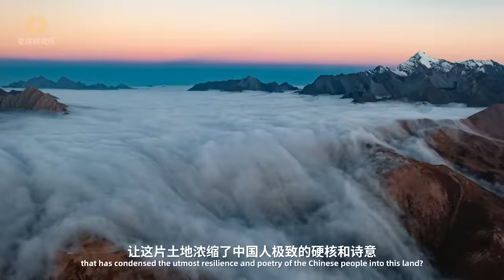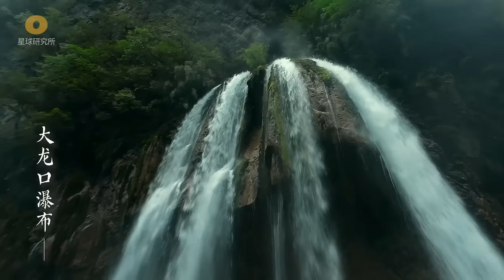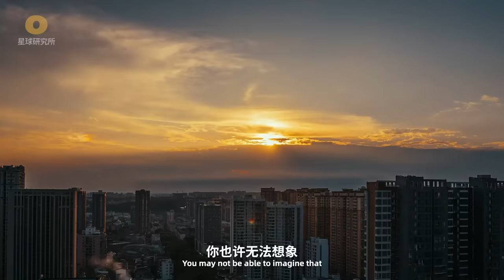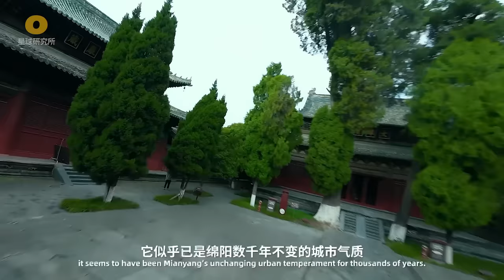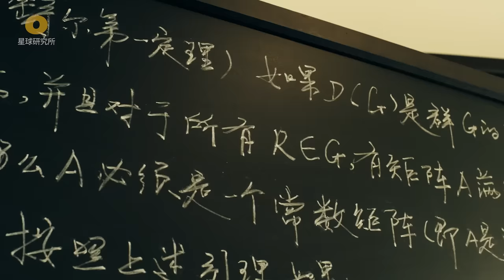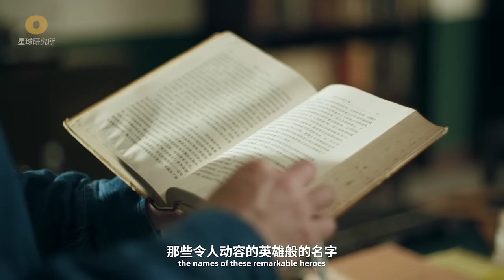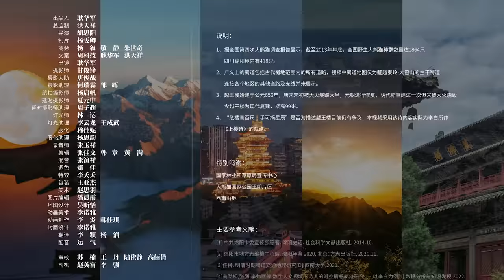什么是绵阳？| What is Mianyang?